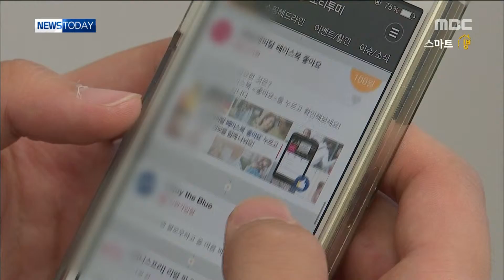[Smart Living] Save a neat little sum!'mote investment techniques'푼돈 모으자!'티끌 재테크'인기 20151113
Save a neat little sum!'mote investment techniques'

푼돈 모으자!'티끌 재테크'인기